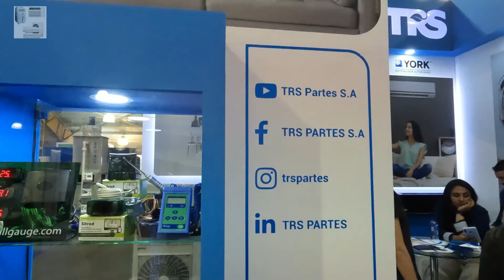Nuevos modelos de equipos de aire acondicionado triple inverter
Te muestro la nueva tecnología de los equipos de aire acondicionado de la marca york que son triple inverter.